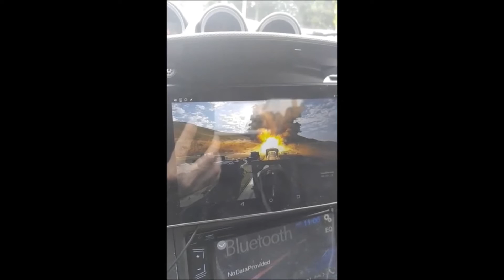Backup Cam Installed PLUS an engine mod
I finally installed my backup cam, I love it.  I splurged on an engine component upgrade too, added a few HP. Don't mind my GPS, it's got a mind of its own.